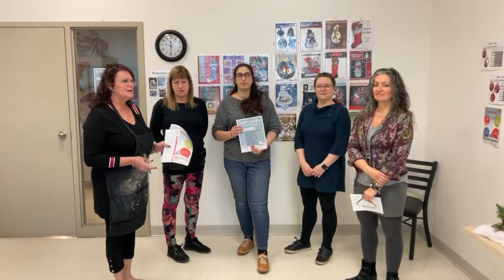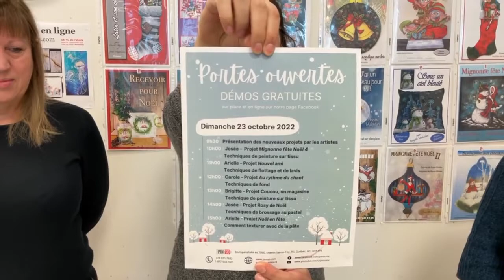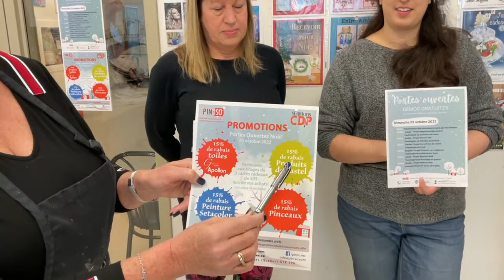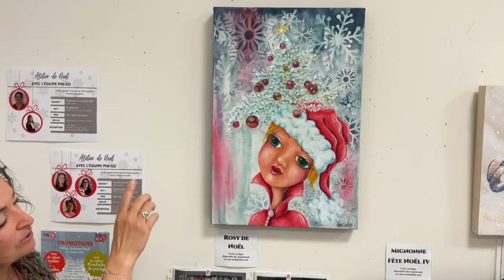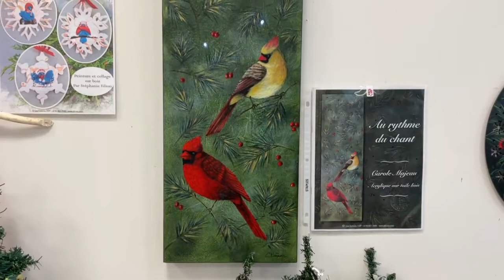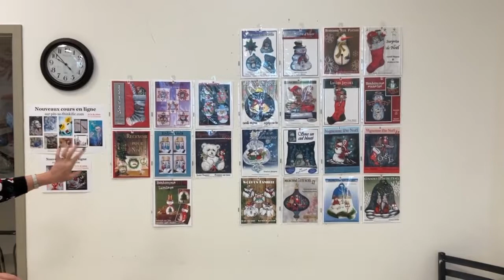Présentation des nouveaux projets de Noël par les artistes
Présentation des nouveaux projets aux portes ouvertes spécial Noël du 23 octobre 2022 par les artistes: Carole Majeau, Josée Cloutier, Arielle Cloutier, Brigitte Malenfant et Stéphanie Filion.